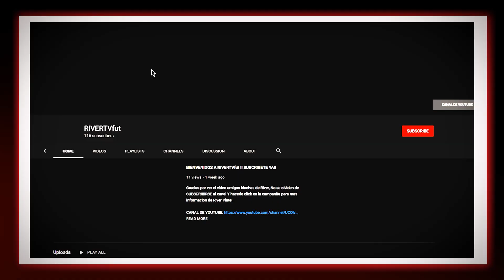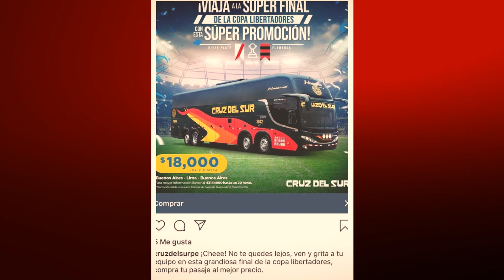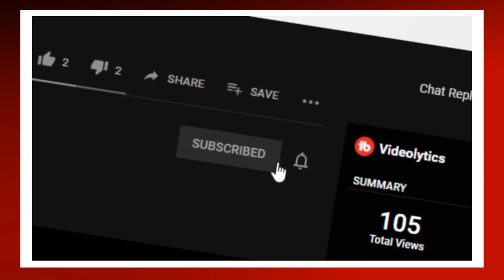Gallardo "No tuvimos Rebeldia" + Enzo Perez Lesionado? + Micros de River para los hinchas a Lima!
NOTICIAS RIVER
Gallardo no estuvo muy contento con el partido de hoy contra Central y hablo sobre el Partido y explico que el equipo no se pudo recuperar despues del gol, tambien en el video hay informacion sobre la lesion de Enzo Perez decara a la final, hay que preocuparse? y te traemos los detalles de los buses de Via Bariloche que estarian a disposicion de los hinchas para que viajen a Lima. ENTRA Y MIRA EL VIDEO!

PAGINA WEB OFICIAL CON INFORMACION DE RIVER 🡇🡇🡇

SUBSCRIBETE AL CANAL DE YOUTUBE! 🡇🡇🡇

Hola mi nombre es Chris y soy fanatico de River y me apasiona hacer videos de el mas grande, estudio periodismo y me encanta averiguar y encontrar informacion sobre el club que mas quiero, soy Peruano, vivo en Estados Unidos y en mi tiempo libre dedico todo mi tiempo en hacer videos informativos de River para hacerle saber a los hinchas de River todo lo nuevo en el mundo Millonario!